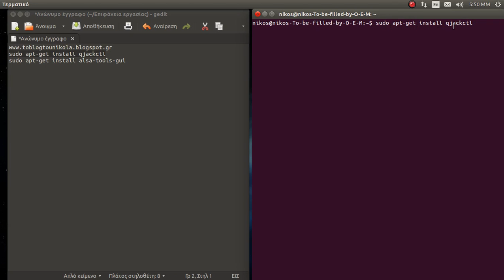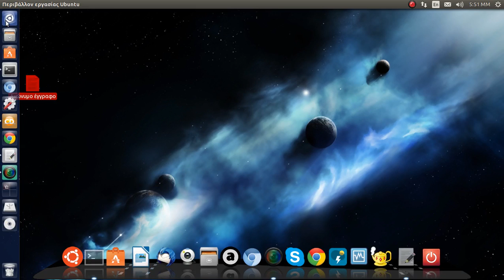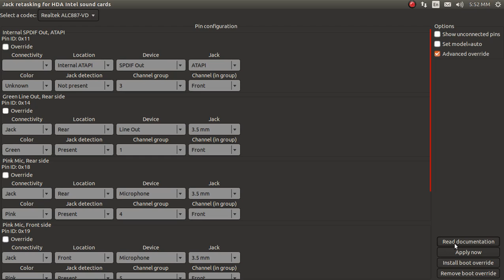How to change the inputs and outputs soundcard in ubuntu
sudo apt-get install qjackctl
sudo apt-get install alsa-tools-gui